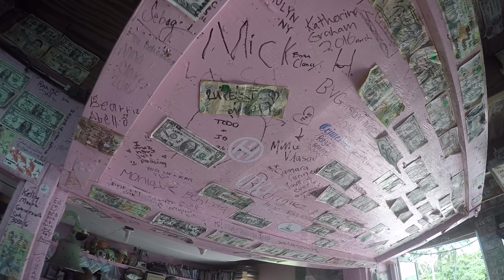Miami to Bimini to Great Harbour Cay (part three)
Jason and Jaime take on the Bahamas 2018

In June 2018, Jason and Jaime captained their Yamaha SX192 from Miami to Bimini. Then from Bimini to Great Harbour Cay, Berry Islands.

This is a taste of their adventure...